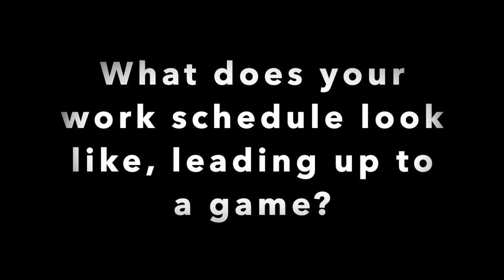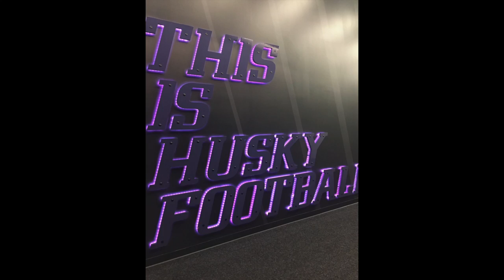Washington Football Game Preparation Senior Project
My Senior Project video where I shadow the Washington Huskies. This culminated in the football game against Stanford on November 3rd 2018.